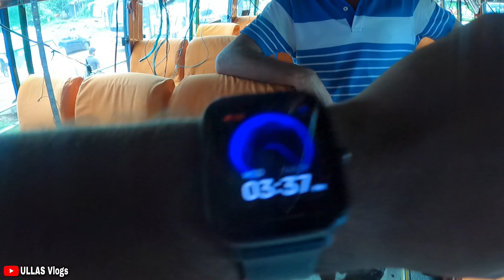Xplod audiosൽ നിന്നും അടിമുടി മാറ്റങ്ങൾ വരുത്തി | Sound system updation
Xplod audiosൽ നിന്നും അടിമുടി മാറ്റങ്ങൾ വരുത്തി
Sound system updation

Gears I Use:

Gopro hero 9
Gopro hero 8
Gopro extra battery
SD card 128GB
SD card 64GB
Mini tripod
External SSD 500GB
External SSD 1TB
SSD case